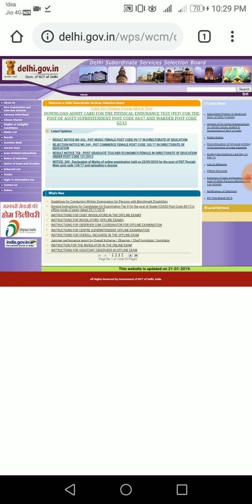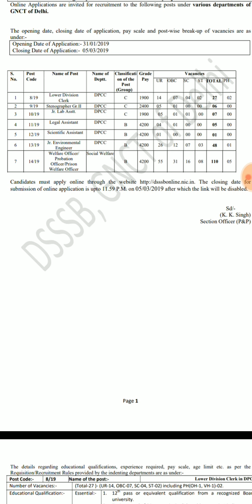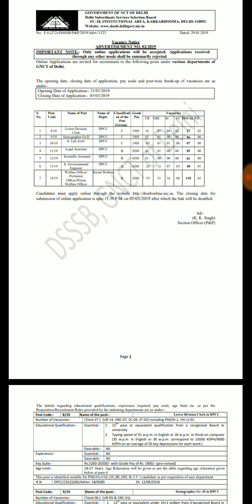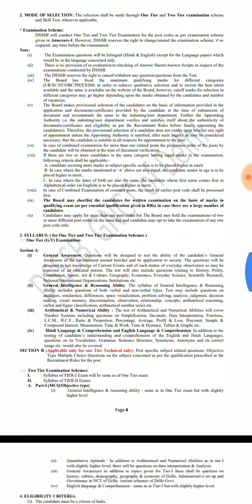DSSSB ADVT. 02/2019 vacancies (Delhi)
Post - Ldc, stenographer, Asstt, Engineering